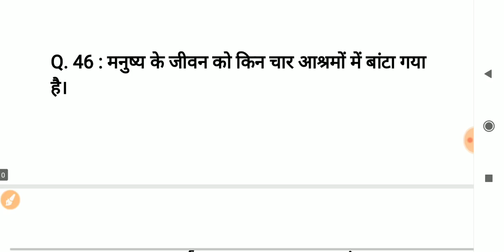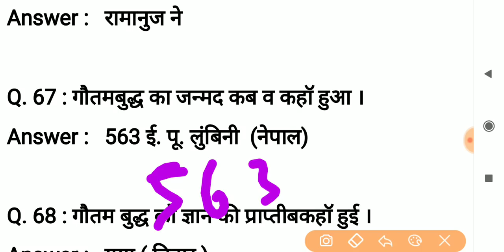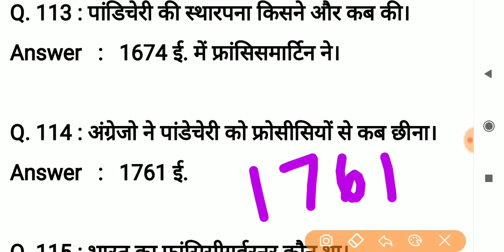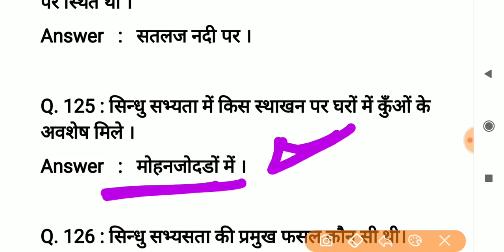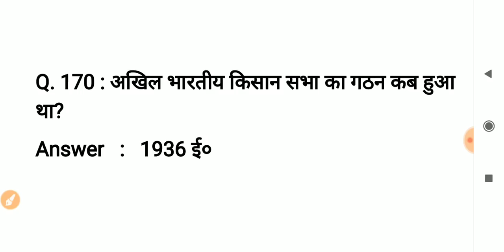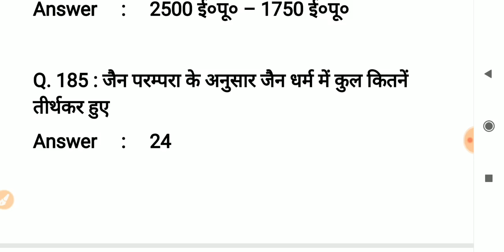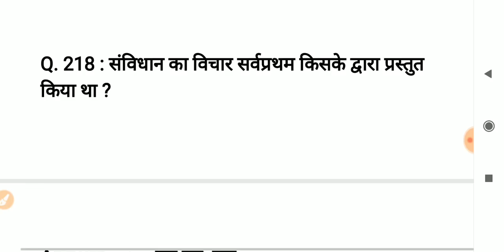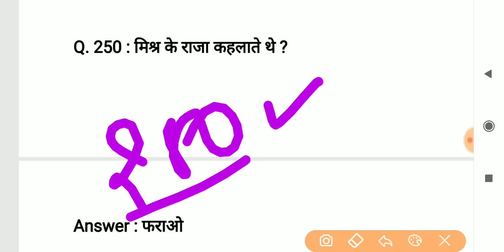सामाजिक विज्ञान के 250 प्रश्न CTET,UPTET,DSSSB के लिए by study tutorial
SOCIAL SCIENCE BEST BOOK YAHA SE KARIDO

BAAL VIKAS BEST BOOKS YAHA SE KARIDEO

Social science mcq for ctet 2019
Ctet  2019
Ctet questions
Your queries-
Mp verg 3
Ctet questions in hindi
Ctet exam very important questions
Ctet exam admit card download
Ctet exam
Uptet 2019
Uptet vacancy out
Uptet last year cutoff
Uptet best questions
Up tet best
Ctet exam
Ctet best questions
Uptet latest update
Uptet 2019
Uptet best questions
Study tutorial social science

"Please: Don't forget to SUBSSCRIBE 'STUDY TUTORIAL' youtube channel for more creative videos.

STUDY TUTORIAL

Your Favourite STUDY TUTORIAL